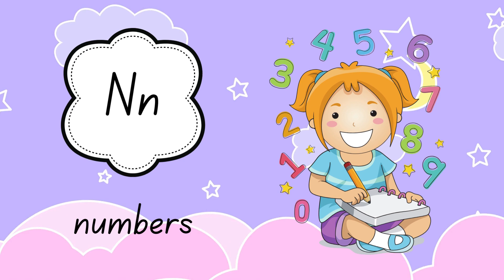One two three, 1 to 100 counting, ABC, ABCD, 123, 123 Numbers, learn to count, alphabet a to z